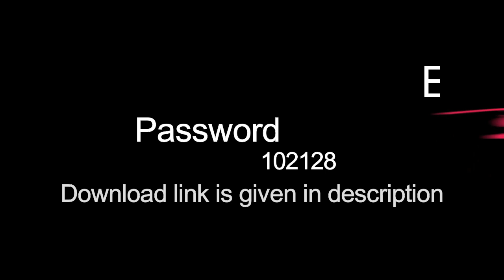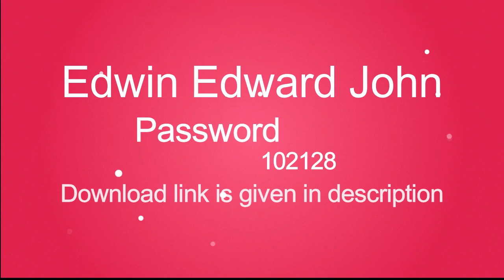2019 Wedding Album PSD Templates Vol-44........ 12x36